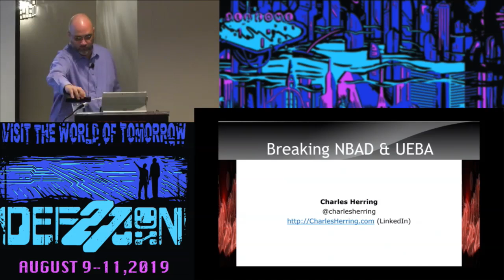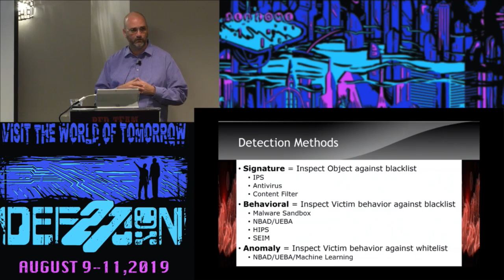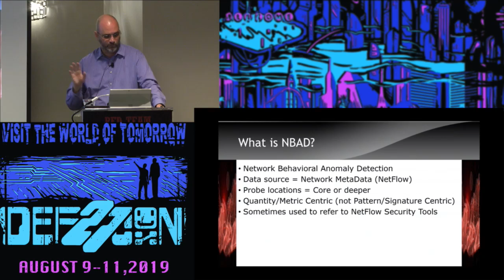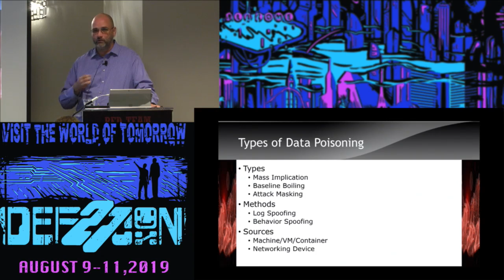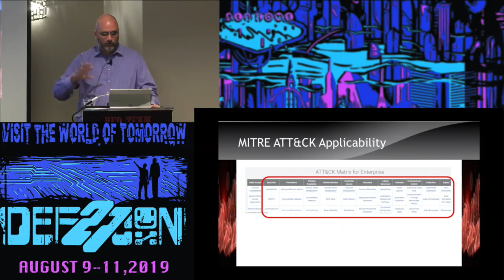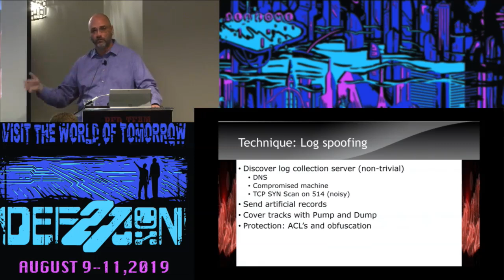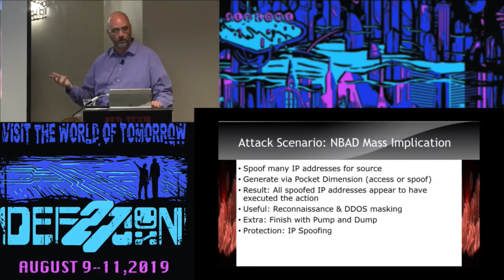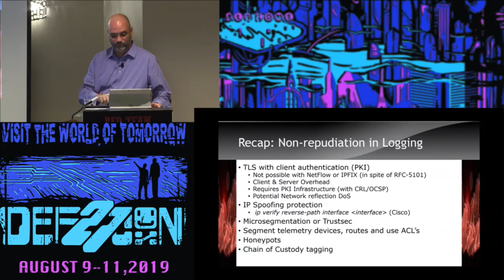Charles Herring - Breaking NBAD and UEBA Detection - DEF CON 27 Red Team Offensive Village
Network Behavior Anomaly Detection (NBAD) and User and Entity Behavior Analytics (UEBA) are heralded as machine learning fueled messiahs for finding advanced attacks. The data collection and processing methodologies of these approaches create a series of new exploitable vectors that can allow attackers to navigate network and systems undetected. In this session, methods for poisoning data, transforming calculations and preventing alerts will be examined. Proof of concept Python code will be demonstrated and made available. Approaches to harden against these attacks will also be discussed as well as outlining needed changes in detection standards.

About Charles: WitFoo Chief Technology Officer - Charles’ dedication to maturing the craft of InfoSec is built on a diverse career path across the industry. He started his career in InfoSec in the US Navy in 2002 serving as the Network Security Officer at the US Naval Postgraduate School. After leaving active duty, he was a contributing product reviewer for InfoWorld magazine focusing on network security products. Charles spent 7 years running Herring Consulting, a company dedicated to process orchestration, data sharing, and marketing. In 2012, Charles joined the Lancope team as a pre-sales engineer, promoted to Consulting Security Architect and later as Strategic Account Manager following the acquisition of Lancope by Cisco. In 2014, Charles partnered with veterans of the military, law enforcement and cybersecurity to research new approaches to improve the craft of cybersecurity operations. In 2016, that research resulted in the forming of WitFoo. When not working with cybersecurity heroes, Charles enjoys SCUBA divining with his wife, Mai. Twitter: @charlesherring